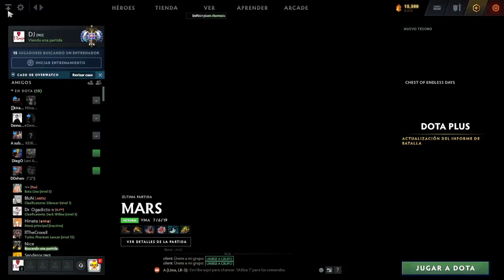VersuS DJ Live Stream ¡Rankeds en modo soporte con la gente# (7)